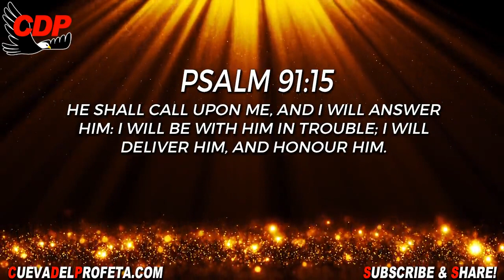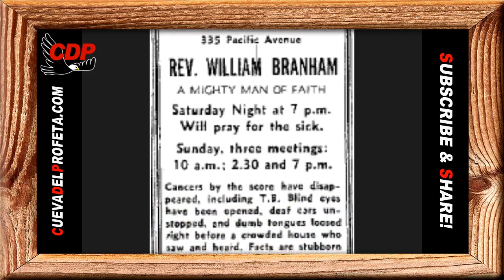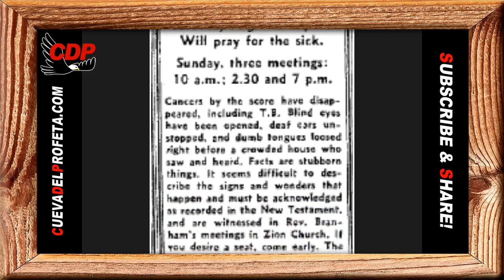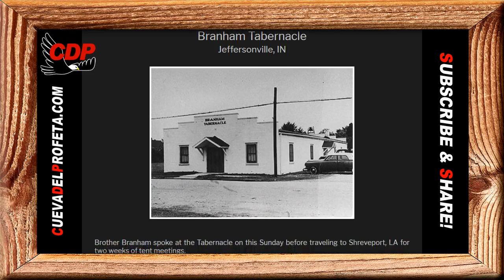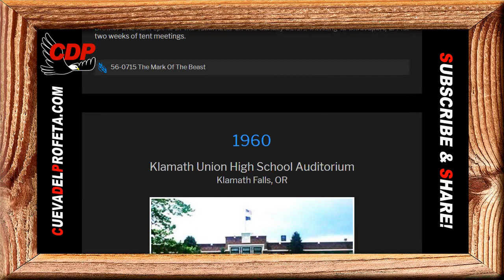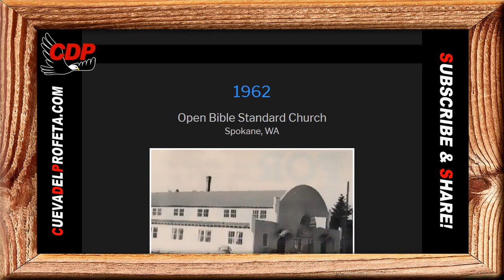The bondage of Satan was broke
The bondage of Satan was broke | William Marrion Branham Quotes
✅ QUOTE: William Branham Prophet
60-0925
That Day On Calvary

The price that was paid, and the bondage of Satan was broke. God put back into the hands of man, a way back to what he was looking for. He had to weep no more. Hit, when He broke the backbone of Satan, there at Calvary, the backbone of sin, of sickness! And it brings every mortal being, on the earth, back into the Presence of God, with sins forgiven. Hallelujah! Our sins are forgiven. No more can Satan black us off from God.
There's a highway made. There's a telephone setting there. There's a line to Glory, brings every person in reach of that line. If a man is full of sin, it connected him in on central. He can be forgiven of that sin. Not only that, but that sin is paid for. Oh! You don't have to say, “I'm not worthy.” Sure, you're not, you never could be. But a worthy One took your place. You are free. You don't have to wander anymore. You don't have to be a pleasure-seeking man out here on the earth. For there is a fountain filled with Blood, Drawn from Emmanuel's veins, Where sinners plunged beneath the flood, Lose all their guilty stain. You don't have to be lost. There is a highway, and a Way, and it's called the Way of holiness. The unclean don't pass over it. For, he comes through the fountain, first, and then he enters the highway.

Daily Bread Psalm 91:15
He shall call upon me, and I will answer him: I will be with him in trouble; I will deliver him, and honour him.

00:05 Welcome
00:12  Daily Bread
00:45 William Marriom Branham Quote